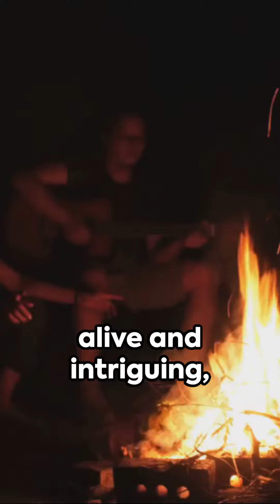The Pale Lady: Unveiling the Creepypasta Legend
Delve into the chilling world of The Pale Lady, a figure shrouded in mystery and horror in this latest Creepypasta evolution. Join us as we explore her origins, her spine-tingling story, and why she continues to haunt the nightmares of many.